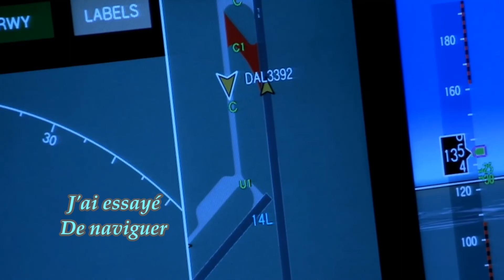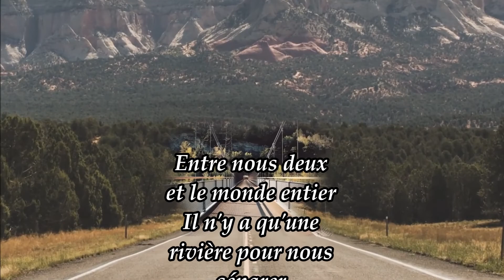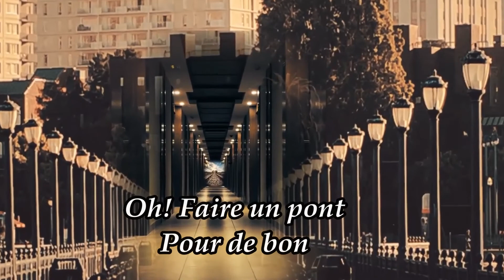Faire Un Pont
"Faire Un Pont" Interprétation KALAIN
Auteur-Compositeur :
Originally written by
John Denver, Bill Danoff, Taffy Nivert
Paroliers : William Thomas Danoff /
John Denver / Serge Koolenn
(1974)